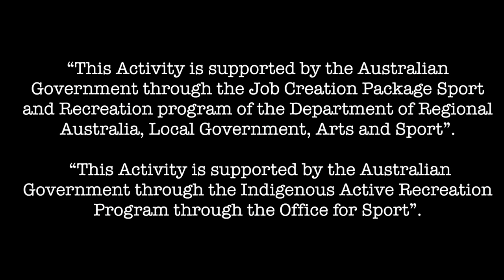Feel the Flow!!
Indigenous Hip Hop Projects in conjunction with the Victoria Daly Shire Council present the children of Nauiyu.